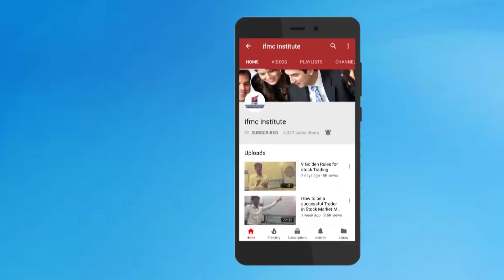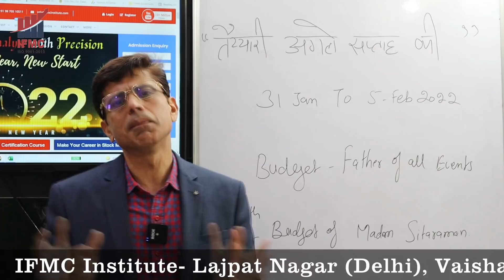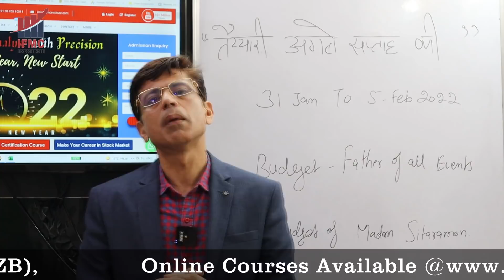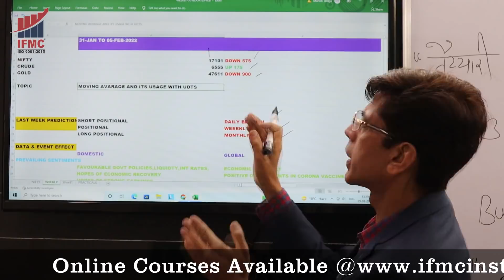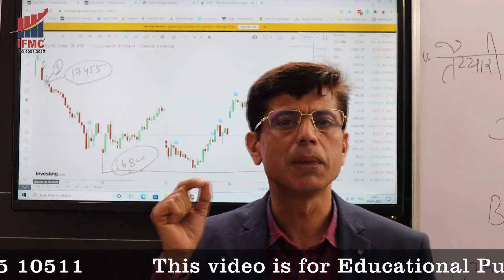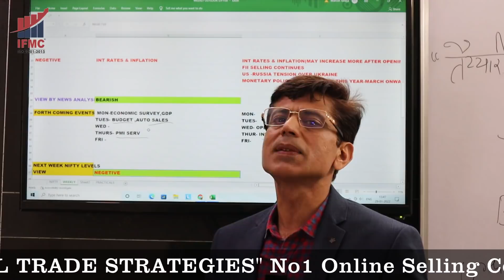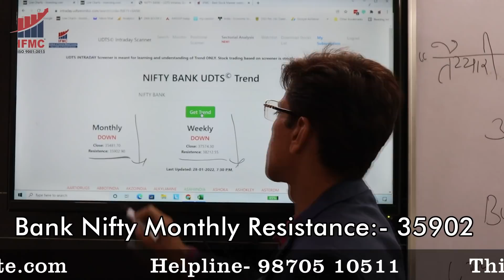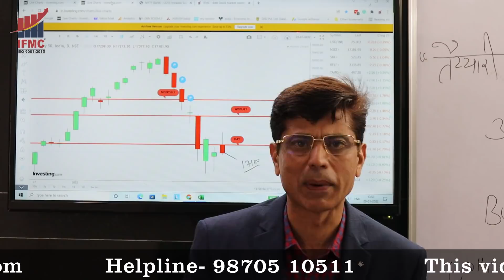BUDGET SPECIAL ll "तैयiरी अगले सप्ताह की" 31-JAN TO 05-FEB-2022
Budget special episode of “Tayari Agle Saptah ki “ where we will understand how this budget will affect the investors and traders.
Let’s study in detail with IFMC ® Senior Research Analyst Mr. Manish Taneja
IFMC® is the fastest-growing company that has been awarded for " Excellence in Stock Market Education ' for the consecutively second time at Delhi City Ikon awards 2020. Also, IFMC® has now become ISO 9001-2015 certified. Thus becoming the leading Institute of the stock market with its own Copywrite strategies and best teaching methodologies and quality for stock market courses in Delhi and India.IFMC® has an international presence through its simplistic and unique online courses, IFMC® has viewers from more than 171 countries. IFMC's youtube channel has crossed 10 million viewership worldwide creating a  benchmark in stock market education.IFMC® has over 60000 traders who are being benefited from IFMC® strategies and education.

Intraday trading strategies by IFMC® are based on the most popular ONLINE COURSE "UNI-DIRECTIONAL TRADE STRATEGIES” or popularly called UDTS©. This is an online video course of approx. 10 Hrs for those who want to become a professional trader.
You can buy this course from our website or click the below link to see the complete details of this course.

IFMC®is committed to producing Stock Market Professionals, Equity Analysts / Research Analysts, and professionals for this upcoming sector NSE, BSE, NCFM, NISM, SEBI, RBI, BCSM, MCX, NCDEX, MCKSX, NYSE, NASDAQ, DOW JONES.
IFMC® provides short-term job-oriented courses in share market, stock market, capital market, commodity market, currency or forex market, / derivative market (future and options), and options strategy.
IFMC® PREFERED PLACEMENT EMPLOYERS -Reliance money, Kotak securities, Motilal Oswal, IIFL, sharekhan, HDFC Securities, Anand Rathi, Bonanza Portfolio, Geojit BNP Paribas, etc
IFMC® covers the complete syllabus and curriculum of, NSE, BSE, NCFM, NISM, AND SEBI courses.